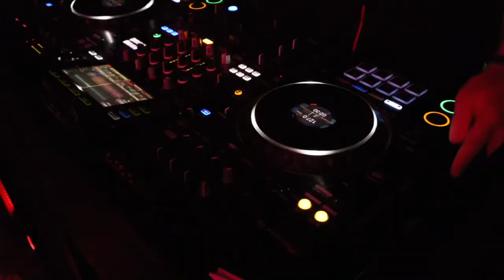Performers College - Freshers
Performers College is specifically crafted to allow our students to explore every aspect of the performing arts industry. To that end, we are exceptionally proud of the success of our alumni and the longevity of their careers. The versatility of our graduates is what makes them stand out in the crowd. Our alumni can be seen in West End shows, on UK and international tours, on Broadway, cruise ships, appearing in prestigious television programmes, and performing worldwide.